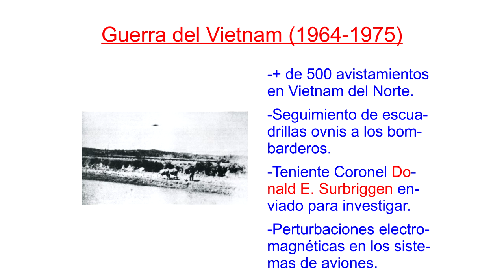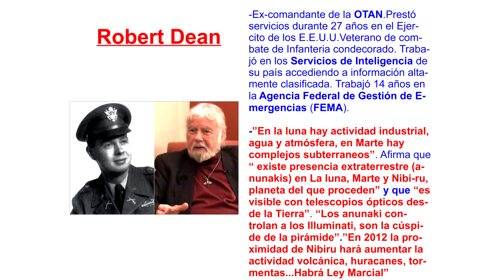Los Dioses de la Guerra 6/6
Presencia OVNI en los conflictos bélicos. Conferencia de David Ayen 02/01/2012.